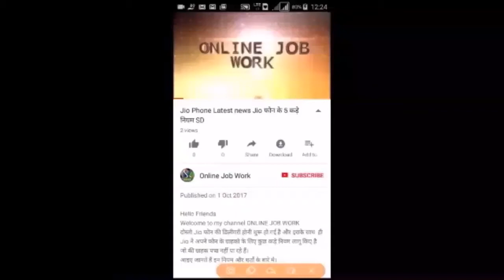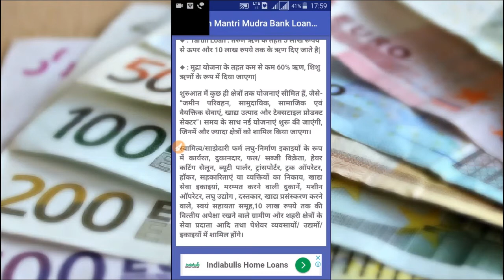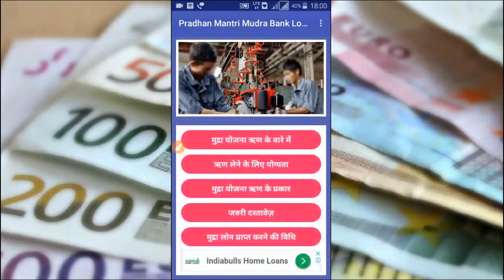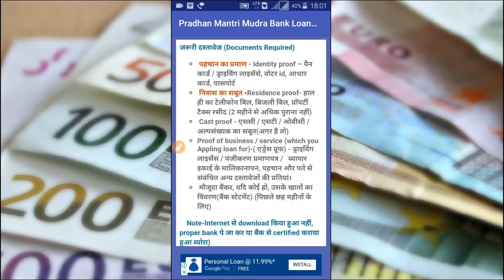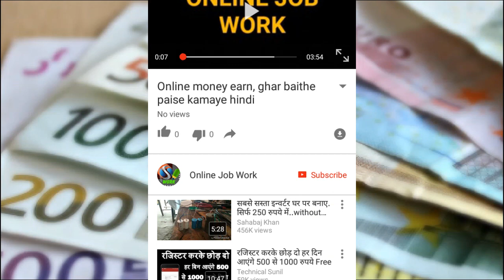क्या है मुद्रा योजना सरकार दे रही है लाखों रूपए सही जानकारी पाइऐ लाखों ले जाइये / Mudra Loan details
Hello Friends
Dosto Jaisa ki aap jante hai Pradhan Mantri Mudra loan Yojana sarkar ne lagu ki hui h jiski madad se anek logo ne apna rojgar shuru kiya h aaj is video me ham apko Pradhan Mantri Mudra loan ke bare me jankari denge jiski madad se apko Mudra Yojana me loan milne me sahayta hogi, puri jankari ke liye Video jarur dekhiye or is Mudra loan  Yojana ka labh paiye.

धन्यवाद